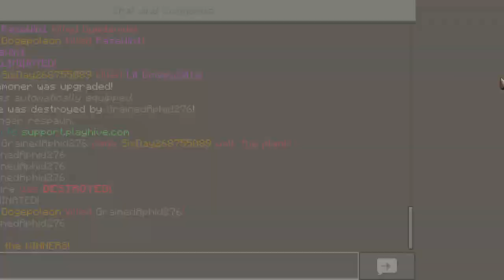I WON a Game of the Hive!